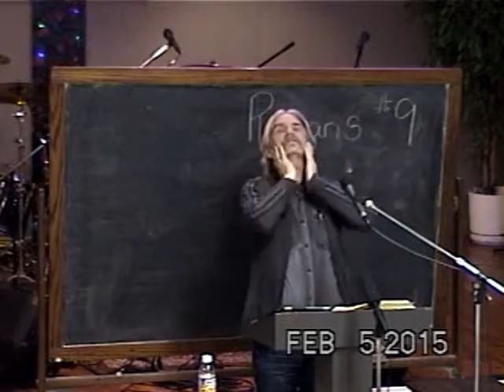9 For Who Has Known The Mind Of The Lord